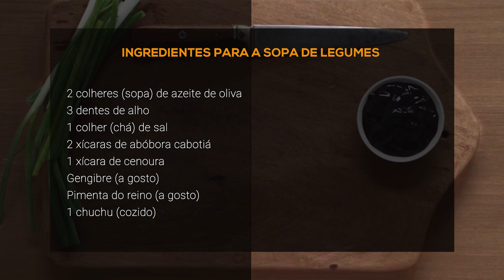Charuto recehado com frango